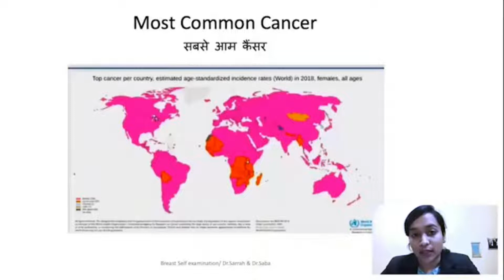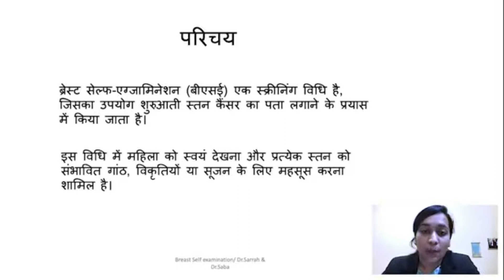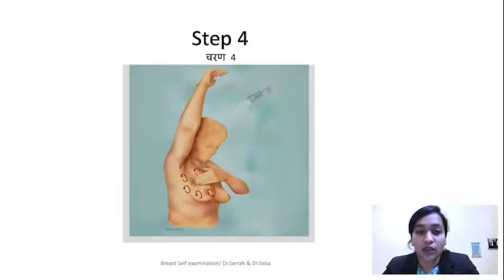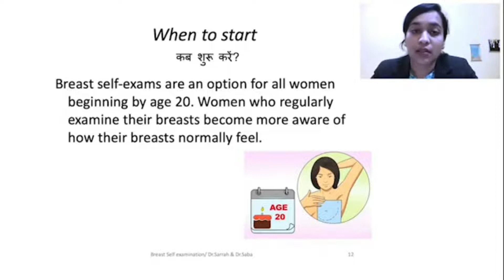Breast Cancer Awareness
Breast Cancer Awareness 2020
Breast cancer awareness program with signs and symptoms | Narayana Health
Breast Cancer Awareness Month Video Template (Editable)
Breast Cancer - Causes, Types, Symptoms and Treatment Options
Breast Cancer Awareness Video
The Silent Couple - Breast Cancer Awareness campaign by Philips India
5 Signs of Breast cancer | 3D Animation